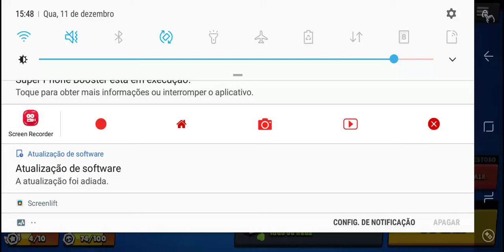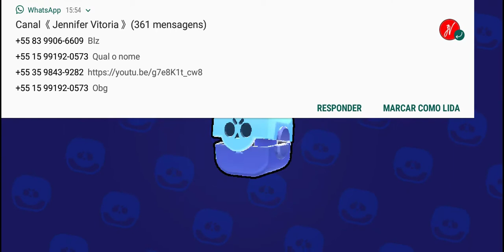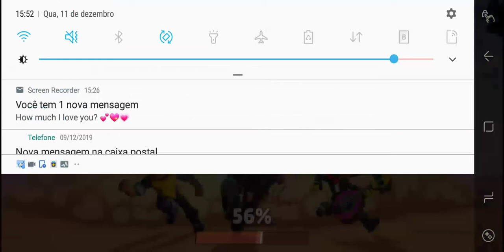BUG PARA GANHAR BRWL STARS!!! FUCIONA MESMO ??